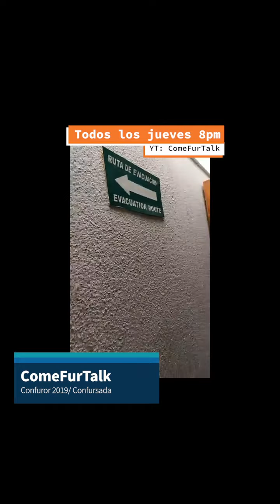Come Fur Talk Furry Podcast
El ComeFurTalk Team presente en CONFUROR 2019
Síguenos también en Facebook, Twitter y Telegram:
Facebook:Come Fur Talk Furry Podcast